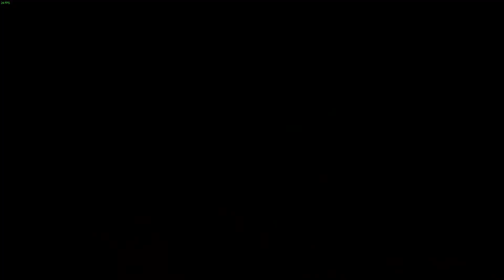SMT V - The Tyrant of Tennozu (Low Level, Hard Difficulty, 100% Quests)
The toilet spinner

Rules:
1) Hard difficulty, New Game. This run aims toward the A World for Humanity Only Ending, and 100% completion of all side quests.
2) No optional fight outside of forced encounters/boss fights/quests to minimize EXP gain on Naobi-kun, obviously. However, grimoires may be used on the demons that has lower level than him to level up and get skills if it's only acquired through playing the game normally. Petrifying statues are allowed as well. With this being said: NO EXP/GLORY DLC.
3) Macca DLC may be used to cut down any unnecessary grind, and will be the only """optional fight""" allowed. They give out EXP, so farming can only be permitted at a certain point into the game that their EXP don't matter too much anymore.
4) Demon with unique recruitment may be recruited even if Naobi-kun has not reached up to their level. DLC demons may also be used - This is the only game that I make an exception regarding of this, because I wanted to feature them in my run. Without them it'd still be the same, but honestly. Don't you want to see Artemis in action?
5) All essences are allowed on Naobi-kun.
6) No incenses/balm or miracle that alters demons/Nahobino stats. This should be obvious enough.

With Thunderbird being the second weirdest boss I've fought, this one immediately takes the place for the third. He has Mamudoon, Concentrate, Bufula, but none of that actually matters since most of the time he'll just spin his goddamn toilet at you anyways. Matarunda + Marin Karin is scripted everytime you hit +2 ATK, so expect it after every Fairy Banquet. His Critical Omagatoki can be countered with Guard (Taunt + Guard ends it faster), and he always uses Bufula after he uses Concentrate with the last press turn, which means either Ice Dampener or the funny haha Jack Frost Taunt. I'm not sure about Mamudoon though, maybe he uses it once when you switch in a demon with Dark NDR resistance? Huh. With that being said, this is a fairly straightforward fight, albeit kind of headache inducing due to his bulk and... that fucking Charm on Anahita. I almost lose my shit at that point.

With all the side quests up to this point cleared, the next boss will be. O-oh no.